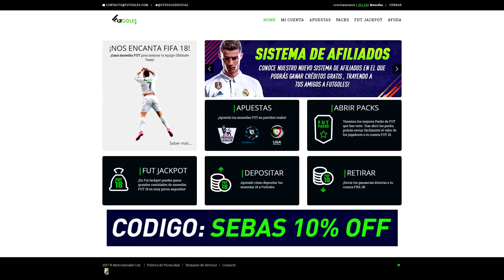FUT DRAFT EPICO! PECHO FRIÓ O CAMPEÓN?